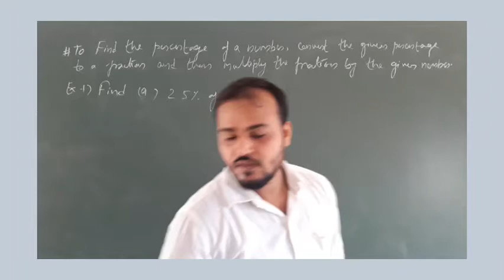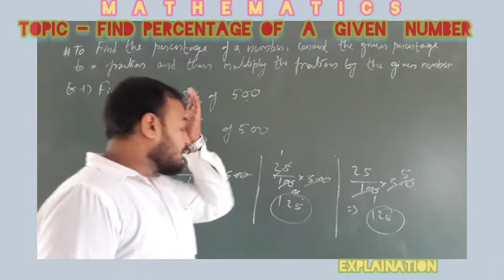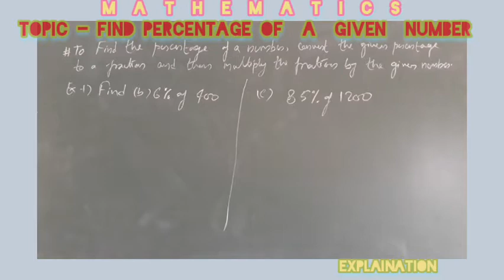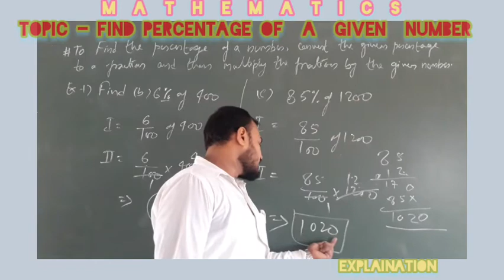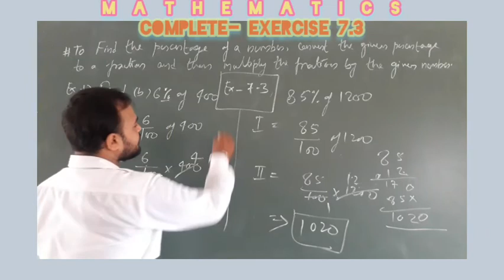Class 5 Maths ( CBSE ) CHAP-7(PERCENTAGE)